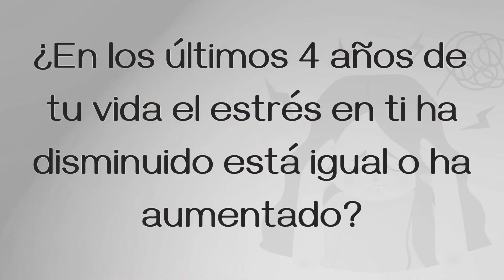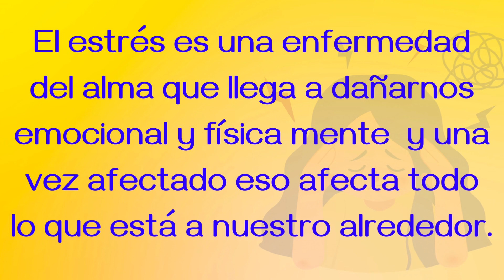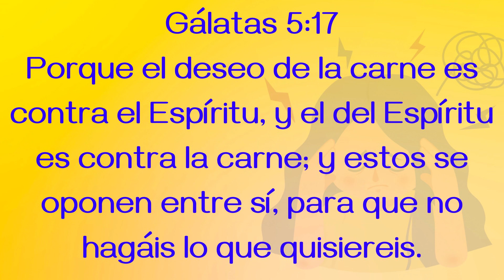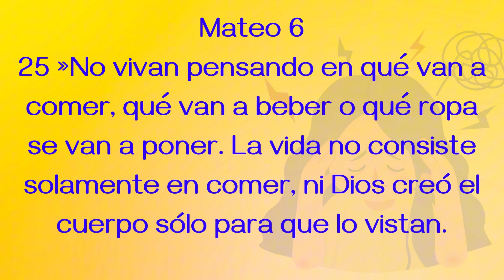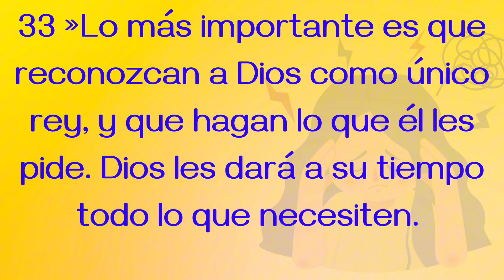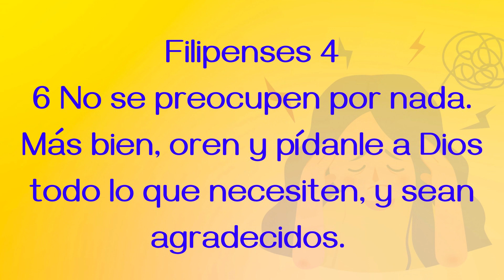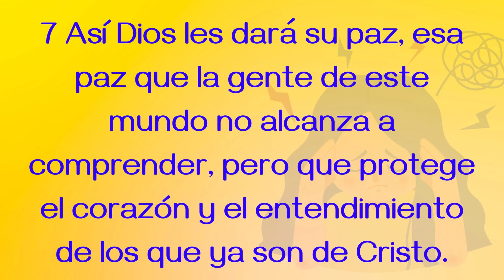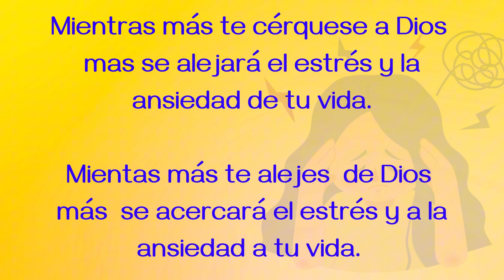COMO VENCER EL ESTRÉS Y LA ANSIEDAD | SÍNTOMAS DE LA ANSIEDAD Y EL ESTRÉS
El estrés y la ansiedad

Quiero recomendar el canal de YouTube del Pastor Mauricio Sanchez Scott : Iglesiavea

Ya que a través de su ministerio fue que pudimos compartir este video y fue tomado de su podcast Búsqueda interior pueden escucharlo en spotify aquí les dejo su enlace